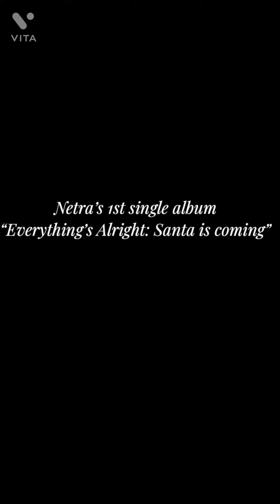Netra - Santa Tell Me (Lip-sync video)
Netra's 1st Single Album "Everything's Alright: Santa is Coming"
Check out the below link: ???

Netra's Official ZEPETO ID: @netra_lulla